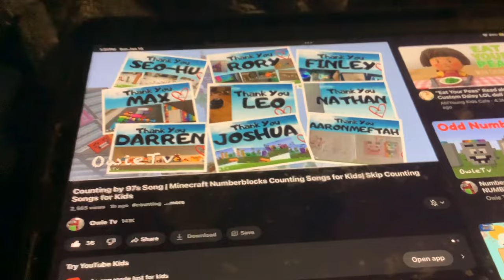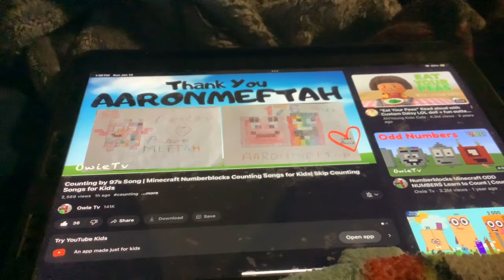Counting by 97s owie tv